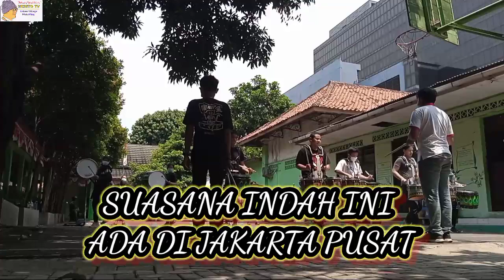SUASANA JANTUNG KOTA JAKARTA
Video ini adalah gambaran singkat mengenai perjalanan menelusuri Kelurahan Petojo Utara, Kecamatan Gambir, Jakarta Pusat, dan melihat apa saja yang bisa kami dokumentasikan dan dapat kami informasikan, terutama mengenai SUASANA JANTUNG KOTA JAKARTA. Meskipun tidak secara keseluruhan wilayah dapat kami telusuri, tapi kami berharap video ini bisa menjadi referensi bagi siapa saja yang ingin datang mengunjunginya. Terima kasih sudah menyaksikan, video SUASANA JANTUNG KOTA JAKARTA ini.